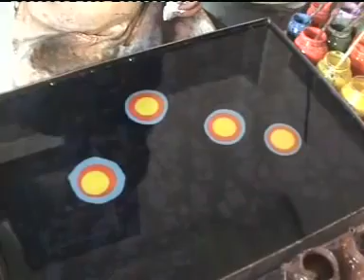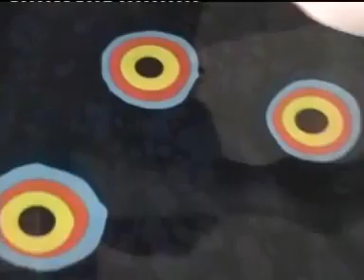Amazing Art Ebru Painting on Water (Video) Pictures Images Photos And Videos !.flv